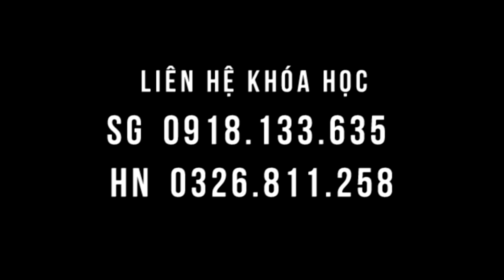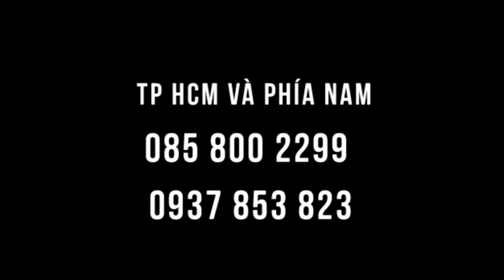Bơm máu dẫn huyết, chườm gan theo Y mao mạch giúp môi hồng, đẹp lên, hết bệnh, khỏi dùng thuốc